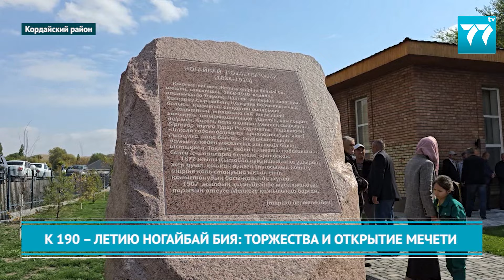К 190 - ЛЕТИЮ НОГАЙБАЙ БИЯ ТОРЖЕСТВА И ОТКРЫТИЕ МЕЧЕТИ